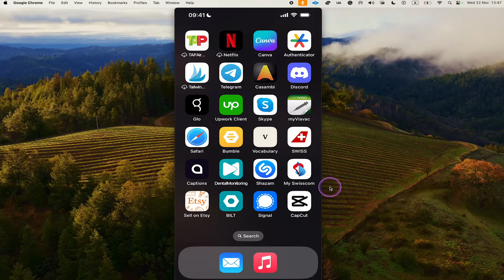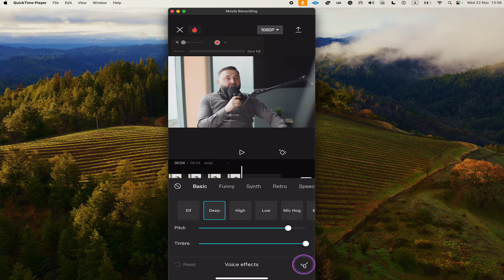How to CHANGE the VOICE PITCH in the CapCut App (2024)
Want to change the voice pitch in the CapCut App? In this video, I'll show you how to change the voice pitch in the CapCut App (works on both CapCut Android and CapCut iPhone). This video is a step-by-step guide that will show you how to change the voice pitch in the CapCut App. You'll be able to change the voice pitch in the CapCut App in less than 2 minutes!

If you want to change the voice pitch in the CapCut App, then this video is for you! In this video, I'll show you how to change the voice pitch in the CapCut App, with a step-by-step guide that is easy to follow. You will be able to change your voice pitch to a very low voice sounding like Darth Vader or very high-pitched like Chipmunks. Pretty fun stuff, indeed.